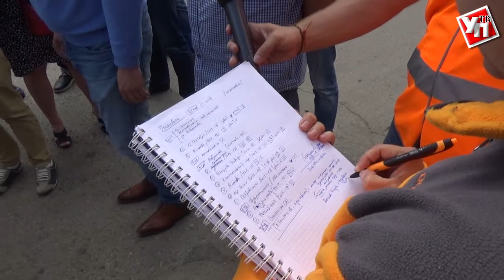На улице Карла Маркса под инспекторами ОНФ просел асфальт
Ульяновские улицы проверила дорожная инспекция ОНФ «Карта убитых дорог». Многое удивило контролеров в нашем городе.